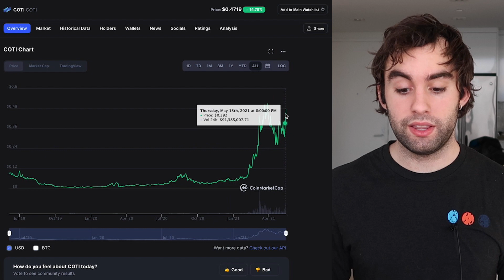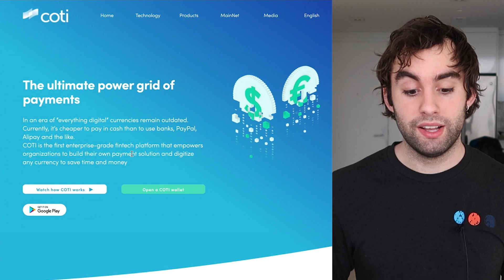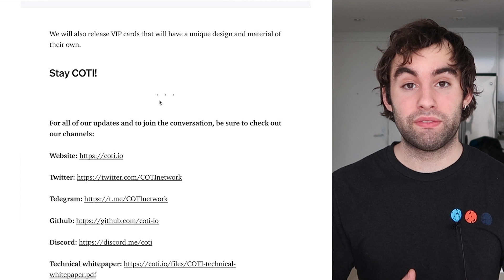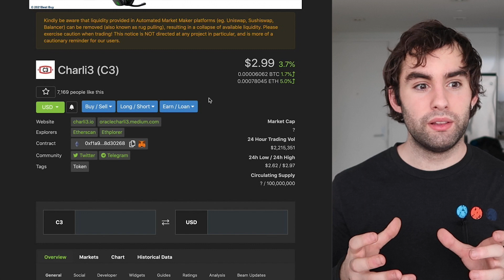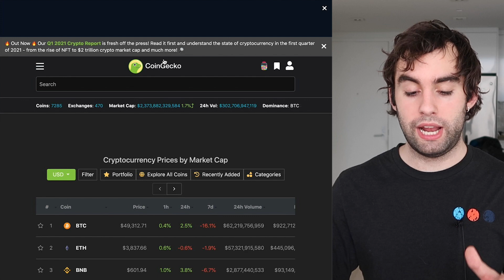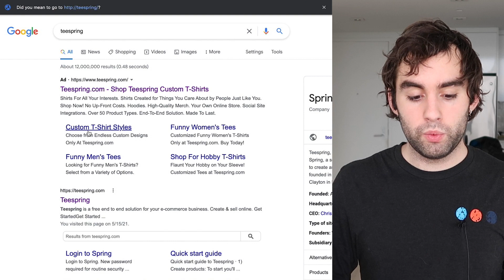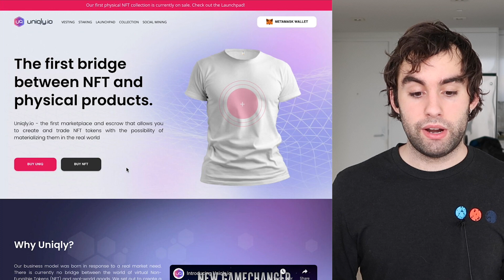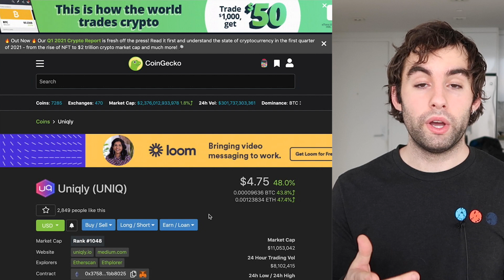Top 3 Hidden Crypto Gems (COTI, UNIQ, CHARLI3)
Imagine finding a cryptocurrency gem before it blows up. In this video I will reveal 3 of the gems that I am currently invested in and why I believe they are gems. This is just for research purposes and anything I show you in this video I would recommend diving deep into and doing more research on.

0:00 - Introduction
0:10 - 1st Project
3:36 - 2nd Project
6:21 - 3rd Project

*** I DO NOT OFFER FINANCIAL ADVICE. THIS IS JUST RESEARCH AND THESE ARE VERY SPECULATIVE LOW MARKET CAP PROJECTS THAT CAN GO TO NOTHING ***